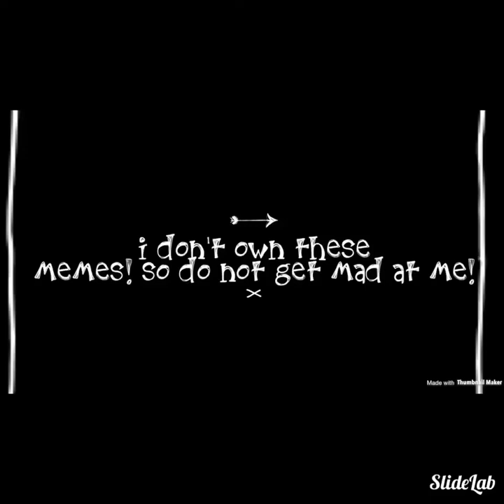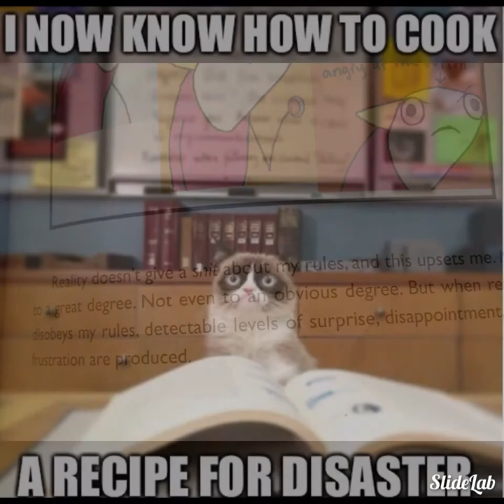Clean grumpy cat meme compilation